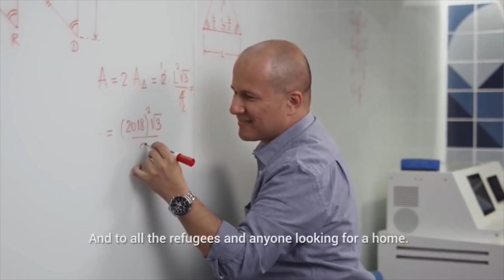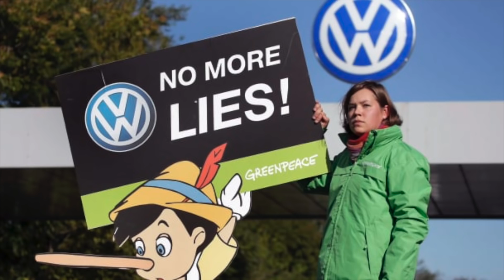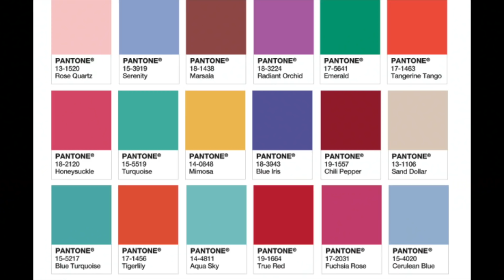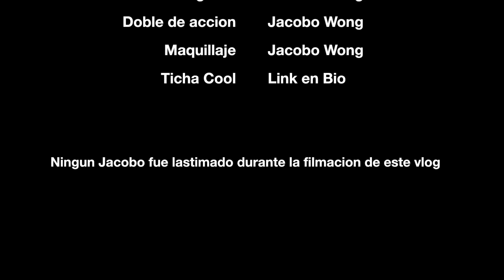YUTU RIGUAIN 2018